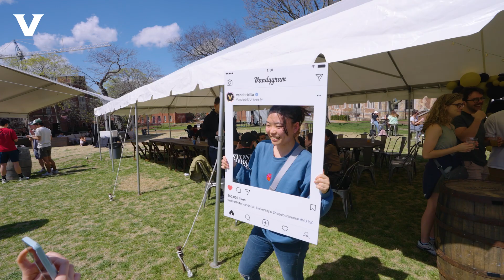Vanderbilt University Sesquicentennial Community Party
The Vanderbilt community came out on March 25, 2023, to celebrate the kickoff of the university’s Sesquicentennial.